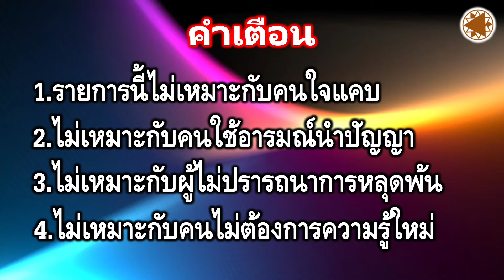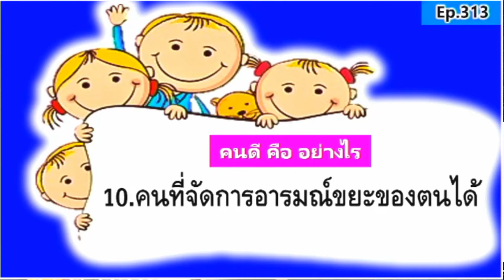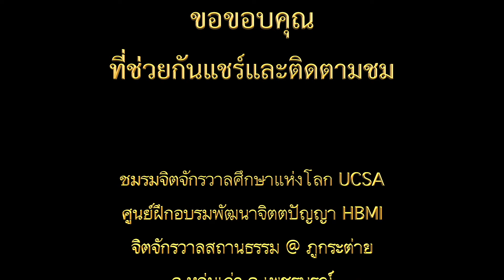Ep.313: (3/9) คนจะดีไม่ดีอยู่ที่ "คน"